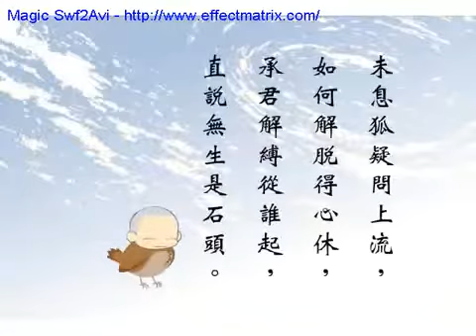誰綁住你？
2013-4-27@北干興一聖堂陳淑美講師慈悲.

楊丞琳2017青春住了誰世界巡迴演唱會台北場9/23 12:00開始售票12/16台北小巨蛋購票請洽：KKTIX網站購票及全台全家便利商店FamiPort 售票連結：

馬上訂閱【心懸Youtube 頻道】▻▻ 馬上訂閱【麥心懸Youtube 頻道】▻▻ 心懸【粉絲團】▻▻ 《橡皮.

2017年2月18日新加坡《玄藝綜述》解答會】 當年四祖道信請教三祖僧璨：「師父，什麼是佛心？」三祖僧璨說：「你現在是什麼心？」四祖說：「.